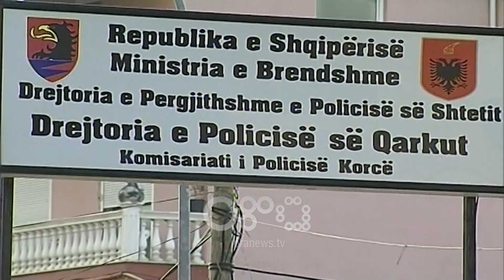TV Ora - "Më quajtën tradhëtar", kërcënohet deputeti Ligoraq Karamelo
Vetëm një javë pasi u betua në Kuvend si deputet, Ligoraq Karamelo thotë se është kërcënuar.

Siç bën me dije Karamelo, ai është kërcënuar nga tre persona të cilët kanë tentuar ta godasin dhe e kanë quajtur tradhëtar.

Karamelo: Jam kërcënuar edhe për organizatën që përfaqësoj, u afruan shumë qytetarë të cilët më mbrojtën nga dhuna.

Ndërkohë në lidhje me këtë rast, policia tha se janë shoqëruar disa persona.

"Në datë 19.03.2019, pranë Drejtorisë Vendore të Policisë Korçë është paraqitur shtetasi L.K, deputet në Kuvendin e Shqipërisë, i cili ka kallëzuar se ditën e sotme është fyer dhe kanosur për shkak të detyrës. Policia ka shoqëruar disa persona dhe po kryen veprimet proceduriale të rastit. Materialet do t'i kalojnë Prokurorisë të Rrethit Gjyqësor Korçë për veprat penale "Kanosja për shkak të detyrës" dhe "Fyerja".

Deputeti  Karamelo thotë se rastin e ka denoncuar në drejtorinë e Policisë Korçë, e cila ka shoqëruar një person.

Seancën e 13 marsit, Ligoraq Karamelo dhe 6 deputetë të tjerë nga opozita bënë betimin në Kuvend duke marrë mandatin e deputetit.

Follow TV Ora